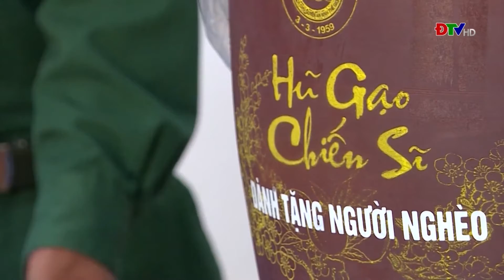ĐIỆN BIÊN - XÂY DỰNG ĐẢNG BỘ BĐBP VỮNG MẠNH